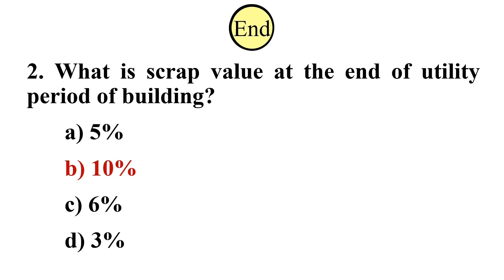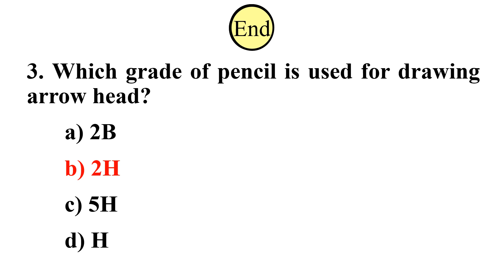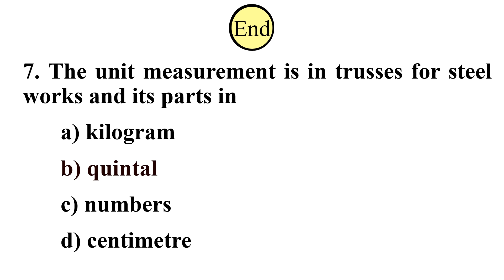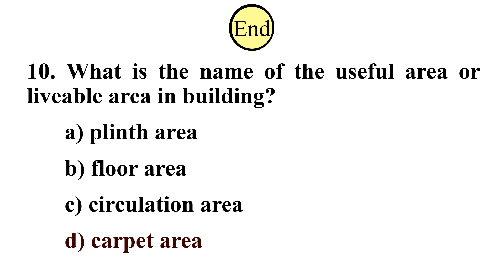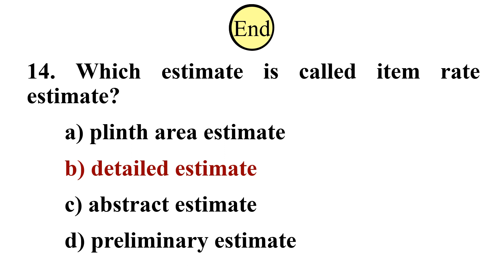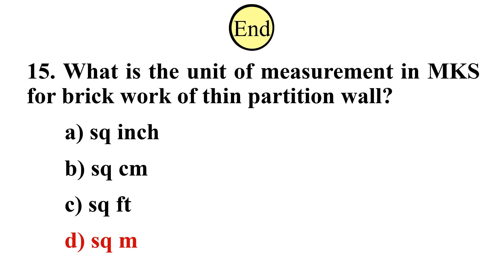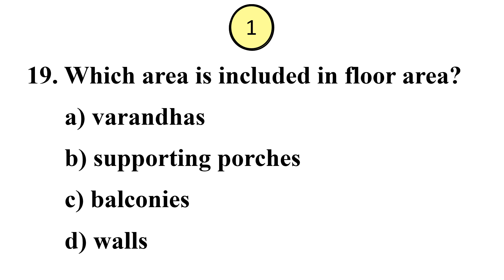Mock Test Series - 11 | Tracer & Surveyor Gr II | Pre Yr Que | CIVIL ENGINEERING | Kerala PSC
This video is to make awareness about the Kerala PSC Tracer & Surveyor Gr II - Survey & Land Records examination conducted on 24 th May 2023.